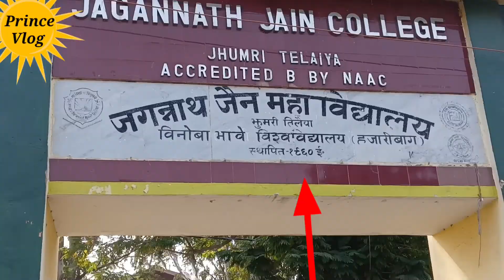JJ College में लड़कियों की भीड़ लग गई 😱| jj college jhumri telaiya | JJ College koderma jharkhand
your Query ::-
JJ College jhumri telaiya
jj college koderma
jj college koderma jharkhand
today India news
jj college jhumri telaiya koderma
kiritiya ke gata
college
college in jharkhand
jj college koderma jharkhand 2023
jj college koderma 2023
best college in jharkhand
best college in Hazaribagh